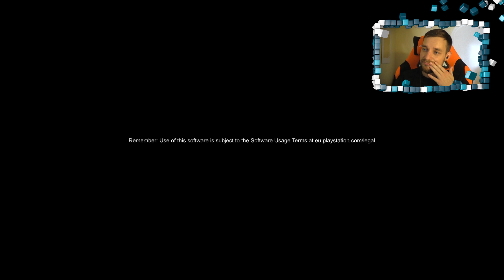ŐSEMBER SZIMULÁTOR 3000 | No Man's Sky #1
GameDay Iroda TF2 Official Server
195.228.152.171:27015